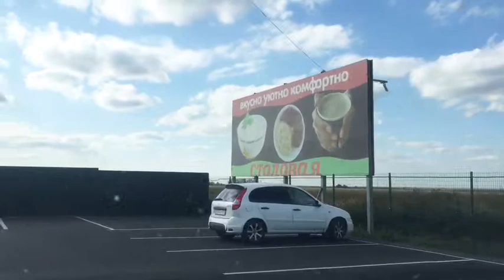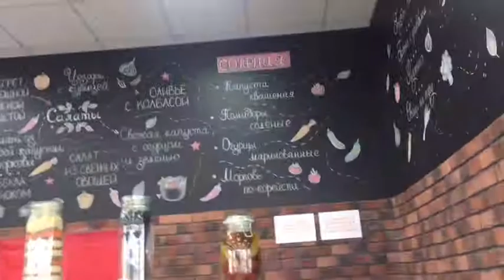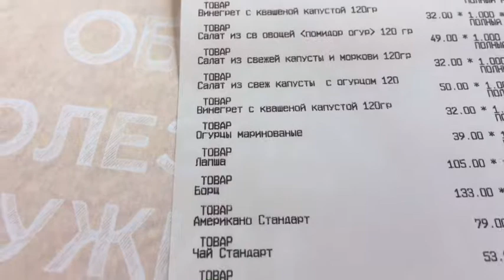Дорога в Крым. Ложка за Маму .Батайск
Проехали Ростов и нашли на трассе М4 рядом с Батайском хорошее место чтобы перекусить и размять малышей перед дальнейшей дорогой